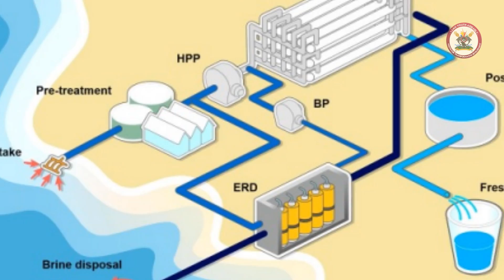Solar Water for Sustainable Tourism – Youth Innovation in Lamu 💧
Meet Aisha Said, the Cabinet Secretary for Tourism and Culture Promotion under the Lamu Youth Assembly, as she proudly shares a powerful vision to transform Lamu’s blue economy through renewable energy and youth innovation.
From the heart of the Lamu Archipelago, where pristine beaches meet rich Swahili culture, tourism remains the county’s greatest treasure. Yet, behind the beauty lies a critical challenge — access to clean water. Many local hotels rely on diesel-powered desalination systems, increasing operational costs and carbon emissions.
Through the Solar Water for Sustainable Tourism initiative, Aisha and her team aim to introduce solar-powered desalination units operated by trained youth groups across areas like Shela, Manda, and Kitau. These smart systems will convert seawater into safe, drinkable water — sustainably, efficiently, and affordably.
The project also integrates digital innovation with smart sensors and online dashboards to monitor water quality and solar performance, ensuring transparency and sustainability. Participating hotels will be recognized as Green Water Partners, leading the shift towards eco-friendly tourism.
At the Lamu Youth Assembly, young leaders continue to hold Youth Barazas — open dialogues that empower youth voices and spark solutions around climate action, renewable energy, and community resilience.
Together, we’re proving that the future of Lamu’s tourism is solar-powered, youth-led, and sustainable.
Let’s make Lamu shine brighter — powered by youth, driven by the sun.